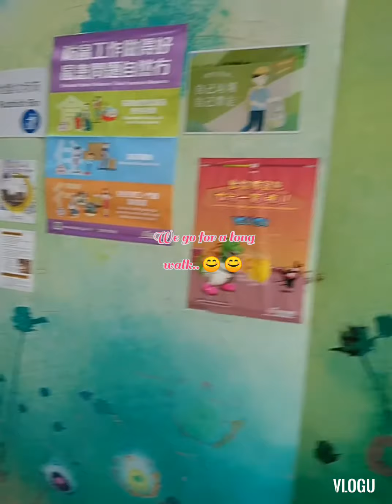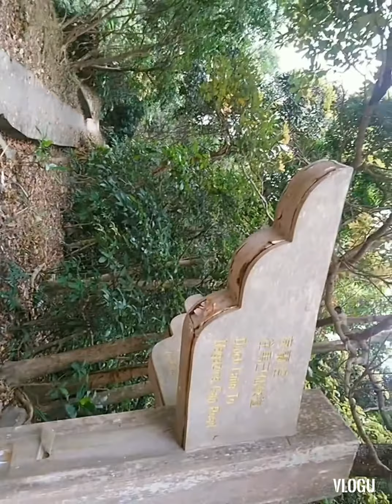#Discovering the mountain 😁🌄😁🚶‍♂️🚶‍♀️🚶‍♀️hinihingal na..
Walking from Magazine Gap to bowen Park. 😁😁